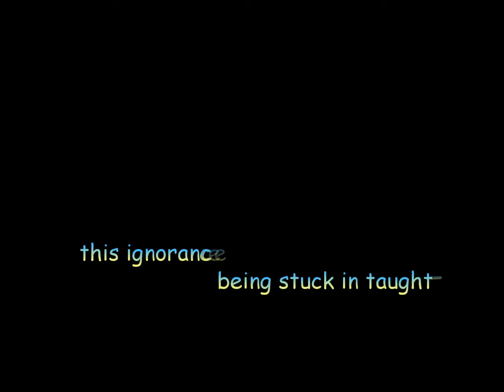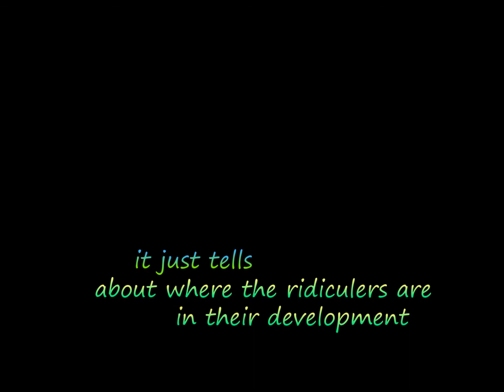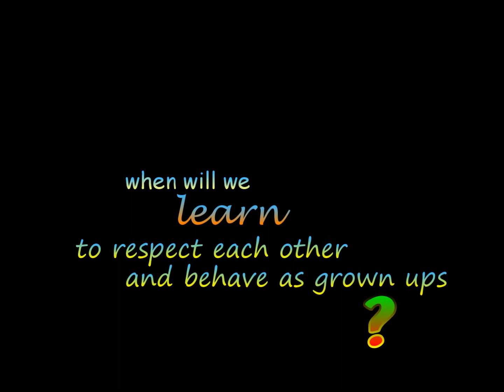Afterlife criticism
- Cinepoetry - Criticism may be good information if it's constructive ... but ... threatening, demonizing and ridiculing don't prove anything about the important issue of the existence of afterlife ...